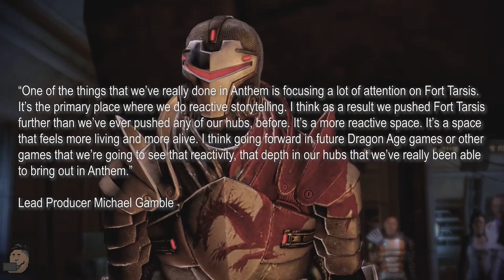Next Bioware Game is learning from Anthem? Mass Effect 2 is the better teacher.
Before it's release, Bioware released the statement that they consider Anthems narrative structure something they will learn from when making the next Dragon Age and Mass Effect title. Is this the right move, or is there another game they should look to first with all things considered?